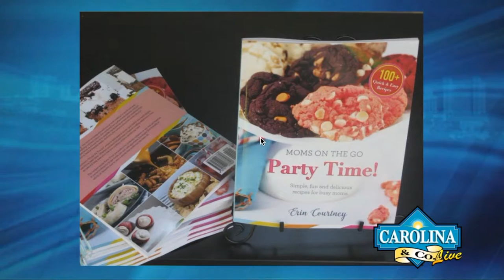TV Interview with Erin Courtney - cookbook author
2016 Live TV interview with Erin Courtney about her new cookbook on Carolina and Company Live, in Myrtle Beach.

COOKBOOKS
All I Want Is Cheesecake
What’s For Dinner?
Party Time!
Freezer Pleasers